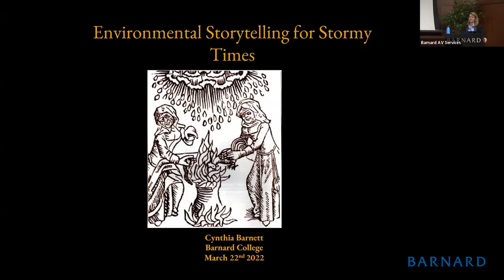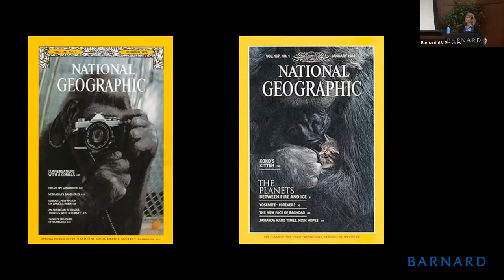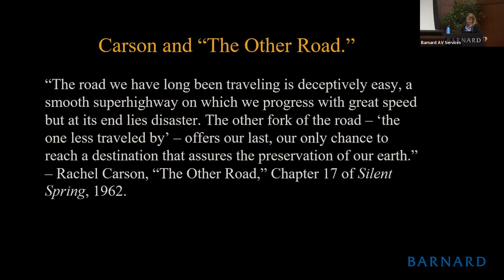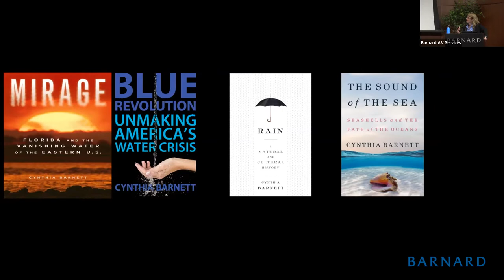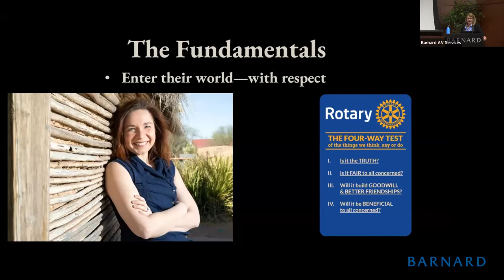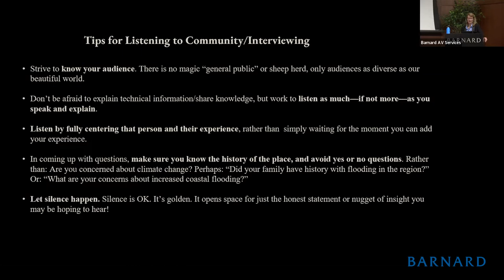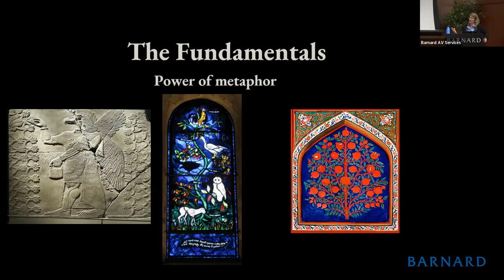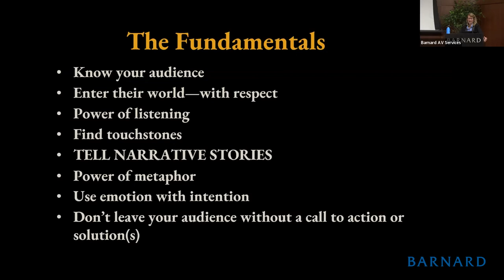Environmental Storytelling for Stormy Times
From profound species losses to climate change, it’s never been more crucial to help people understand what’s happening to the Earth and show them why they should care. This special workshop—led by environmental journalist/author Cynthia Barnett —introduced students to careers in environmental journalism and communications--and to the skill sets needed to tell scientific stories with clarity, wonder and shared humanity.